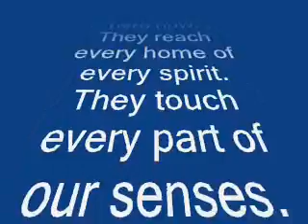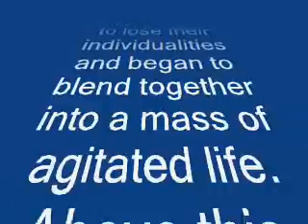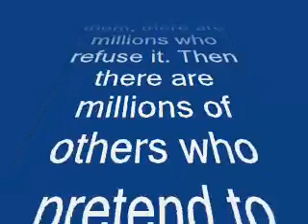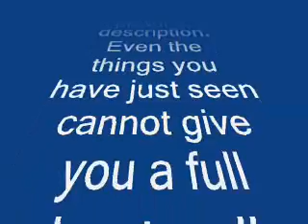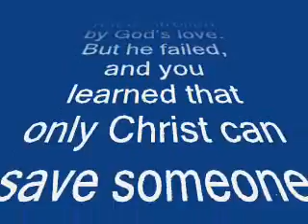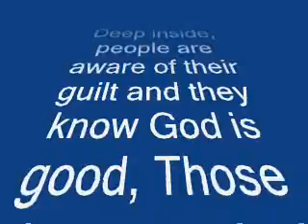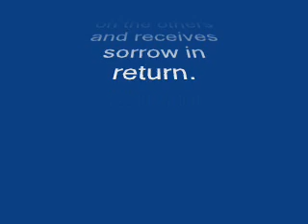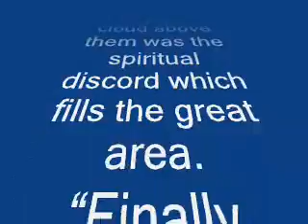Part #3 The Intellectual, the False Teacher, and the Heartless Worshipers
More than 150 years ago in upstate New York, twenty-five-year-old Marietta Davis had stubbornly resisted the winds of revival that were blowing through her town. That is until seven months later, when she fell into a trance and was shown the beauties of heaven and the horrors of hell. The experience transformed the remainder of the young woman's life and sobered all who heard her story.

Seven months after the vision - at the time and in the manner she had predicted - Marietta died. But before her homegoing, she wrote a vivid portrayal of her experience that remained in print one hundred years after her death. Now her story is available for a new generation of readers. The nineteenth-century language of the original edition has been updated for readability,but the detailed depiction of her vision remains untouched.

Journey with Marietta to the shimmering reaches of paradise, where the redeemed enjoy the beauties of the new creation.
Observe children who died on earth as they are taught the mysteries of God in infants' heaven.
Grieve at the plight of the lost as they suffer their tortures of hell and the wages of their sin.

Marietta Davis fell into a trance at age twenty-five that lasted nine days. She experienced a vision that made her a legend. When she finally regained consciousness she described with extraordinary graphic detail scenes of how angels had conducted her spirit to heaven and hell. Marietta made it clear that her vision was given for her to tell the world so people could prepare for the afterlife. This book is an attempt to recapture the original story in a new modern English text. Supporting testimonials of the original publisher, family, and others appear close to their original form at the end of the book.

Nine Days in Heaven: The Vision of Marietta Davis: Dennis Prince, Nolene Prince

Dennis Prince, after working for nine years as a lecturer in civil engineering, attended Bible college and in 1976 assisted in planting a thriving church, the Christian Resource Centre, in Melbourne, Australia. During this time he and his wife, Nolene, also published the Resource Song Book Series, which is now widely used in Australia and beyond. Today he concentrates on writing and Bible teaching.

Nolene Prince, earned a bachelor's degree in music, specializing in singing, and after teaching school music also attended Bible college. She then directed her efforts to raising their children, church and music ministry, and the selection, arrangement, and recording of songs for their publications. The Princes live in Melbourne and have three married children, and three grandchildren.